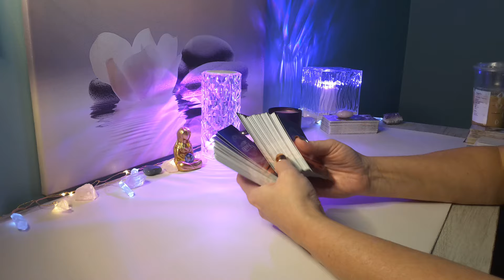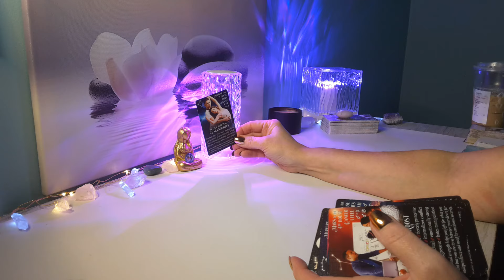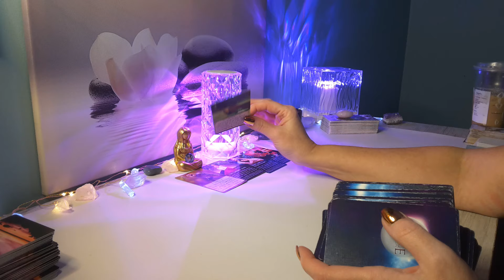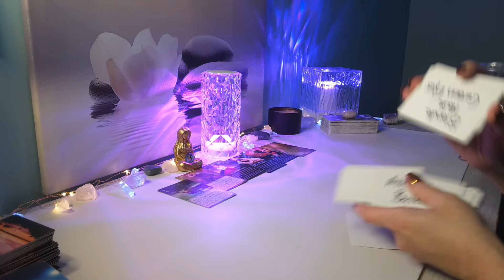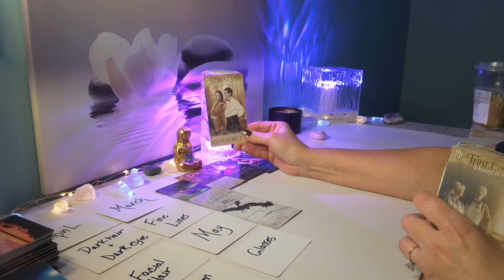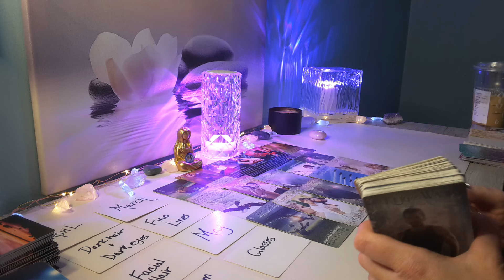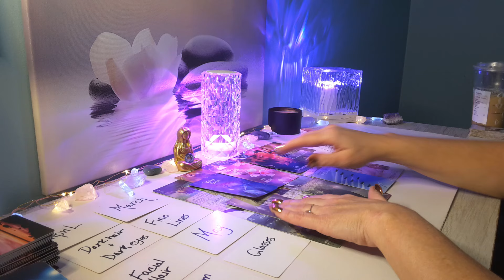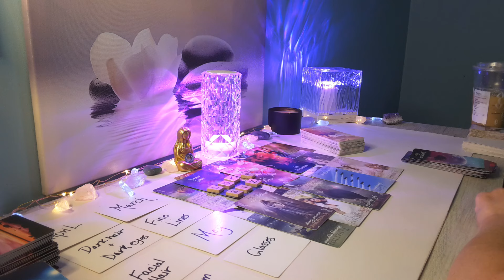🔮SCORPIO LOVE💕I Would Prepare for This, Flirty & Fun Leads to Them Being All In; They Want You..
Hi SCORPIO, this is Sam, and here is your Timeless Love Reading! Scorpio Sun, Moon,  Rising & Venus placement.

🌸 Visit My Etsy for a Personal Reading: